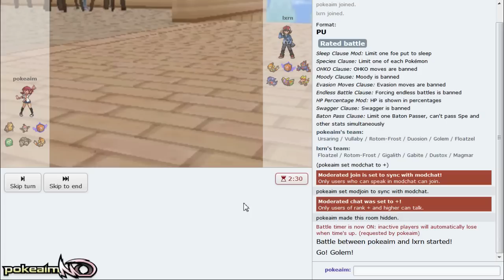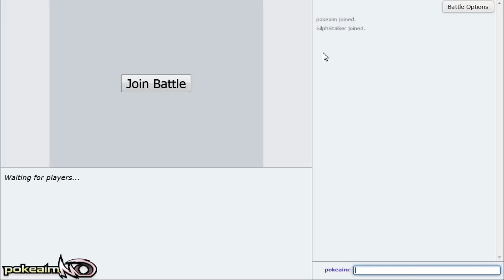Pokemon OR/AS! PU Showdown Live w/PokeaimMD, Blunder & Duncan! - "BULK UP URSARING"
BULK UP URSARING IS A LIE! BUT ROTOM-FROST IS KING!

asfgerthrrth Enjoy!